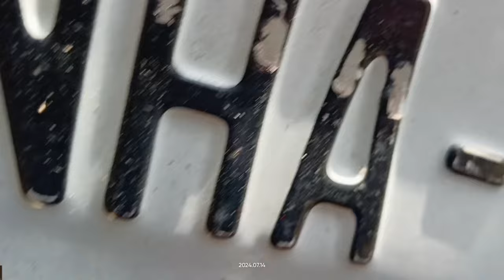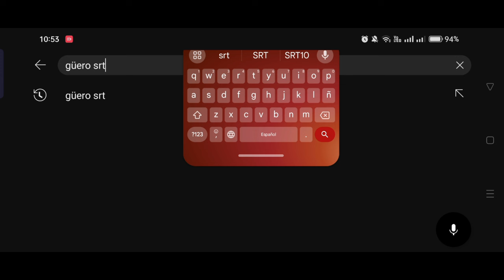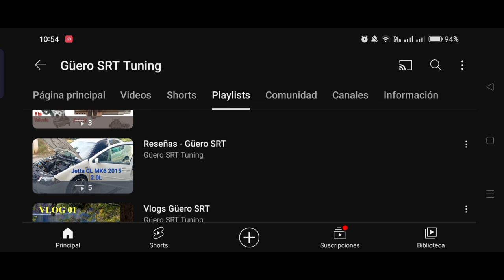Cambio de Marcha / Motor de arranque al Neón 95